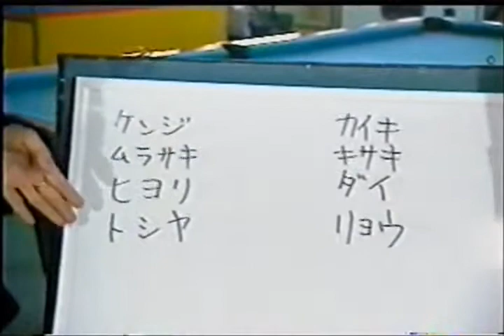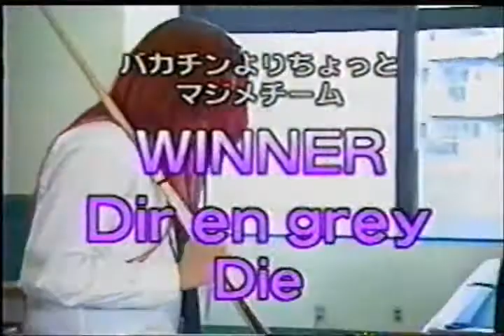Dir en grey - Die, Toshiya and others play pool (Indies Station 1998)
Die, Toshiya and other v-kei band members play pool on the TV show Indies Station. Moderated by Dynamite Tommy, most likely recorded in 1998 (although my source said 1997) at the Toyo Ball bowling center.